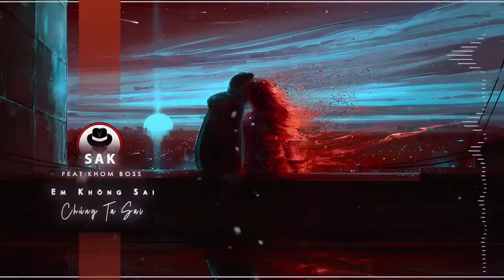Em Không Sai, Chúng Ta Sai - DJz Sak ft Khom Boss [ Family Boss ] 2020